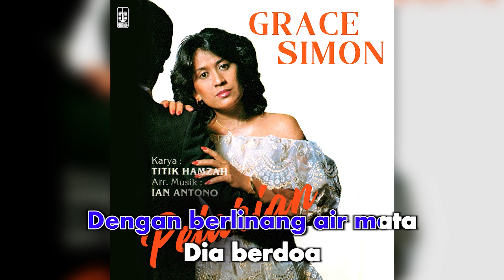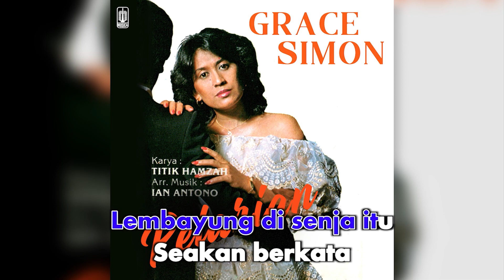Grace Simon - Lembayung Di Senja (Official Karaoke Video) | No Vocal - Male Version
Official Karaoke Video by Grace Simon performing Lembayung Di Senja
Cipt. B. Hariyadi